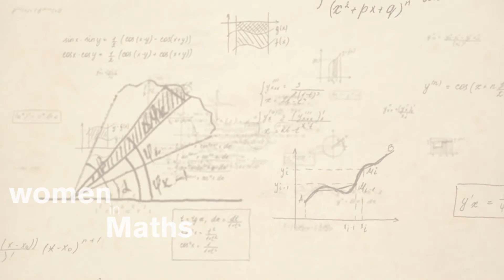Women in Maths - Kirsty Bolton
I am an Anne McLaren postdoctoral research fellow at the University of Nottingham. In this video I talk about how maths has taken me from astronomy to my current research on the spread of infectious diseases like influenza.